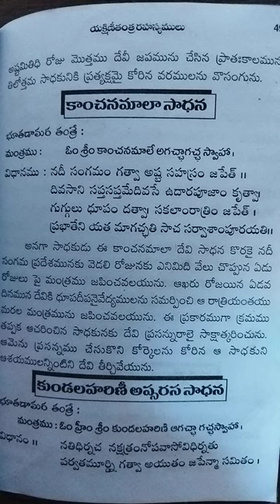kanchanamala apsara sadhana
Experience the magical world of Kanchanamala, the mystical apsara, in these enchanting shorts. Dive into the world of mantra sadhana and unlock the secrets of apsara magic.